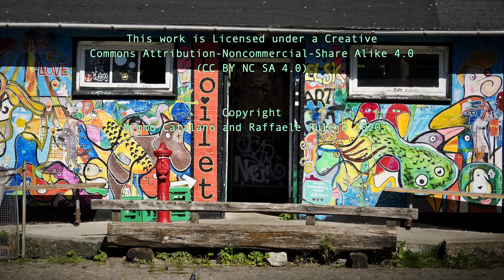Arcadia Meccanica - Alchimia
"Alchimia" composed by Raffaele Pulejo, performed by Arcadia Meccanica. Video Mimmo Catalano.
Tiziano Salgarelli flute, Giuliana Grenzi voce recitante, Raffaele Pulejo bass, synthesizers.